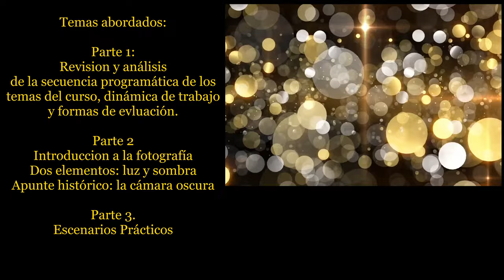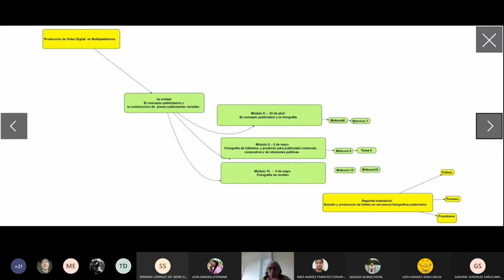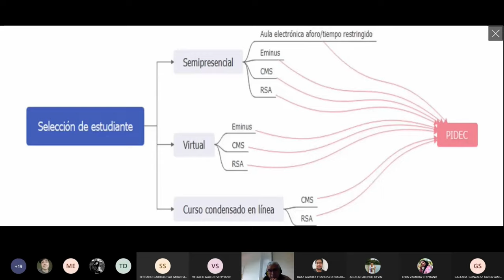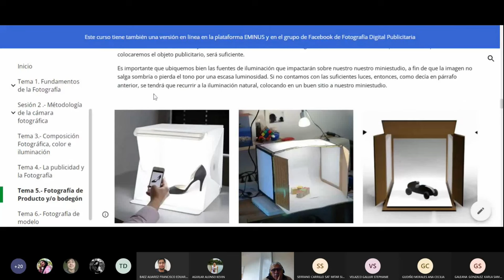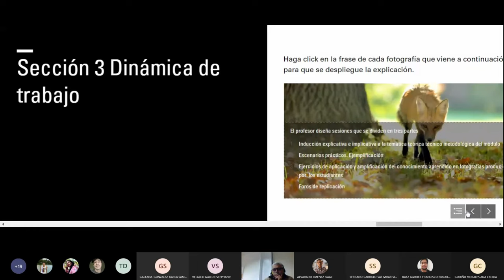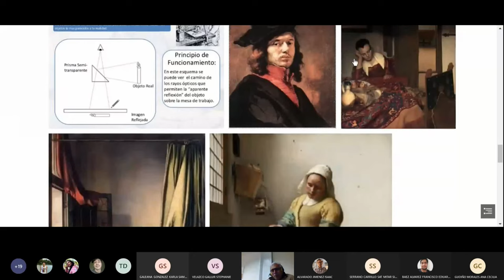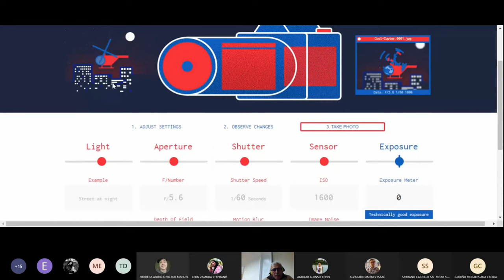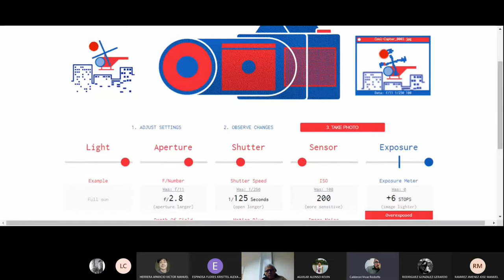Primera Sesión Análisis del Programa e Introducción al curso de Fotografía Digital Publicitaria